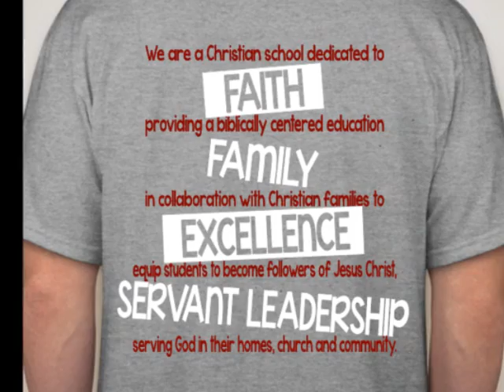2015-2016 YVCS Spirit Wear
All shirts $12 when ordered by Thursday, December 17th.